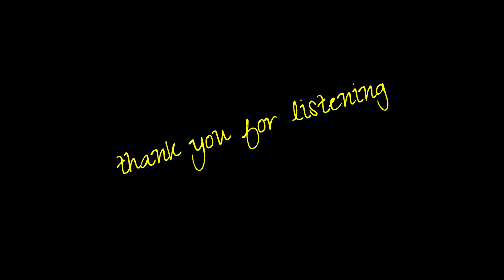[AUDIO DIY] listen to female vocal music (Angela Galuppo)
Listening to female vocals with DAC and PMA-600NE or KT88-K1
DACとPMA-600NEとかKT88-K1で女性ボーカルを聴く

- Angela Galuppo -　October 15, 2013
Angela Galuppo

Vocals - Angela Galuppo
Piano - John Sadowy
Bass - Morgan Moore
Drums - Richard Irwin

PC(Subscription music source 24bit 96kHz)→DAC(TOPPING E30II)→
RCAswitch(PROZOR)→AMP(KT88-K1)→SPswitch→
self-made 2waySP→DR-40(BEHRINGER C-2)
self-made speaker : Scan-speak Discovery 18cm mid woofer + 25mm ring tweeter

・SP から コンデンサマイクまでの距離、約120cm でセンターから左右のSPに角度をつけてセットしています。